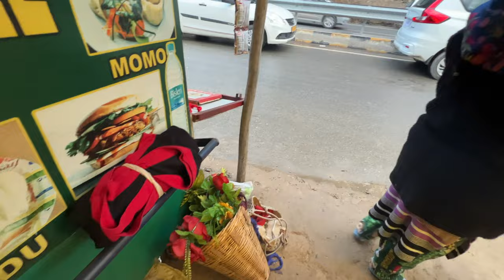Manali diary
Manali is a town, near Kullu town in Kullu district in the Indian state of Himachal Pradesh. It is situated in the northern end of the Kullu Valley, formed by the Beas River. The town is located in the Kullu district, approximately 270 kilometres (170 mi) north of the state capital of Shimla and 544 kilometres (338 mi) northeast of the national capital of New Delhi. With a population of 8,096 people recorded in the 2011 Indian census Manali is the beginning of an ancient trade route through Lahaul (H.P) and Ladakh, over the Karakoram Pass and onto Yarkand and Hotan in the Tarim Basin of China. Manali is a popular tourist destination in India and serves as the gateway to the Lahaul and Spiti district as well as the city of Leh in Ladakh.